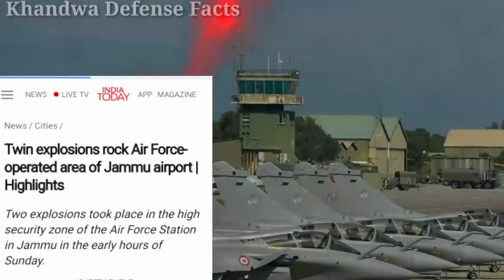😮इजराइल अंदाज में भारत के जहाजों पर हमला ! Jammu Air Force station ! Indian defence update ! Kashmir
About Us: Khandwa Historical covers PM Narendra Modi visits to other nations & India relations with Australia, Canada, Joe Biden on India, Germany, United States, United Kingdom, China, Russia, Kuwait, United Arab Emirates, Mossad operations, free Palestine, Israel latest news, swara basket Mossad Saudi Arabia, Europe and other countries in 2020. We cover all News Today Hindi,Exclusive,Breaking,India,China,Russia,USA,America,Europe,PM Modi,Russian President Vladimir Putin,Xi Jinping,Donald , pak media, Pakistan media,  India shrilanka Pakistan, khandwa, khandwa news,Trump,Live,Iran,Israel,Turkey,South China Sea,Hindi News,Modi Latest,Report,Indian Prime Minister Narendra Modi,India China,India China News,India China Latest News,Defense,Chinese Media,Pak Media On India Latest, Saudi Arab Here you will find: World Khabren EU is an Organisation of European Country Latest World News , Read Latest News Online on World Affairs. Read Latest International News,
pok pakistan ke pass kaise gaya pok and aksai chin pok kashmir pok and aksai chin kya hai pok pok song pok